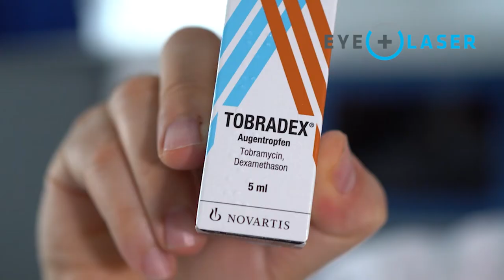Crosslinking & PTK NACHSORGE (Medikamenten- und Tropfplan) I Eyelaser Wien